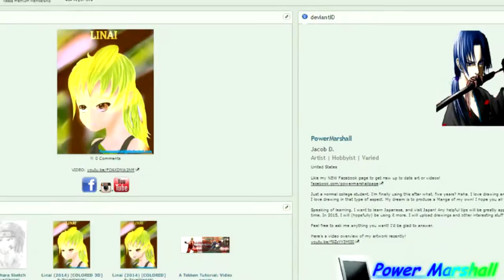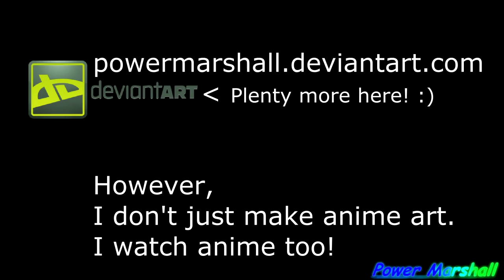My Art Showcase & Facebook page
This is an overview at some of the great works I've done in art. I hope you enjoy it. The Art shown in the video are:

TRADITIONAL~
Rin Nohara (Naruto)
Yurippe Nakamura (Angel Beats)
Madara Uchiha (Naruto)
Zelda ("" Skyward Sword)
Ritsu Tainaka (K-On!)
Ling Xiaoyu (Tekken)
Midna (Zelda: Twilight Princess)

ORIGINAL ART~
Linai (Traditional and Digital)
Esailc Novetora
Claise (Young)
"Tears" (unnamed character)
Daeno

I also showcase some Anime. Here is the list~

Kuroko No basuke
Naruto
K-on!!
Toradora!

I then speak on what my page offers, but it isn't limited to that. :)

Ritsu tainaka nintendo midna zelda mugi yui harisawa jetforce gemini mario bros. super mario bros. smb 1-1 original music self-made music music made by me rin nohara naruto madara i want to poop ling xiaoyu xiao tekken tekken tag tekken tag tournament 2 two link jun video animation kazama chuunibyou chuunibyou demo koi ga shitai ren Yuuta Rikka Morisummer Dekomori Sanae moe slice of life drawing art skyward sword minecraft video games kawaii Mangaka Study My artshowcase Power marshall Powermarshall

the used artwork
artwork
the used
my artwork
satanic artwork
creating artwork
printing artwork
maya
linkin park
maddox
collage artwork
salvador dali artwork
wiz khalifa
greek mythology
waka flock artwork
art of fighters
egyptian artwork
peyton artwork
trippy artwork
taxi artwork
kat von d
ceci artwork
moving artwork
surfboard artwork
clay artwork
runescape artwork
fireflies owl city
itunes 11 tutorial
artwork full album
weird artwork
leona lewis
slayer
angels and airwaves
clay art work
getting album artwork
dance dance
failblog
starcraft 2
alvin artwork channel
digital artwork
ipod artwork
coloring artwork
u2000m
genius
kanye west
aboriginal artwork
amazing art work
cannibal corpse artwork
native american artwork
sharpie artwork
itunes missing artwork
photoshop cs6
incredible artwork
starcraft 2 artwork
artwork remix
john mayer artwork
demetri martin
cool
how to jerk
prison artwork
drawing
album artwork photoshop
artists
spider man artwork
diablo 3 artwork
wiz khalifa artwork
gerard way artwork
cairo museum
recolor artwork illustrator
mixtape artwork
optical illusions
tattoo artwork
my chemical romance
waka flocka flames
extreme metal artwork
marc chagall
godzilla
the used live
alex grey
create album artwork
photoshop tutorial
beautiful artwork
itunes artwork
diy artwork
alex pardee painting
blue and yellow
shoe artwork
waka artwork
demetri martin artwork
illustrator cs3
the used album
artwork for sale
shane dawson
chris brown
matting artwork
steel artwork
the used new